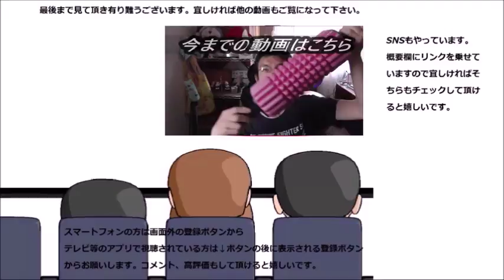ファミリーマート 栗金団餡どら焼きを食べてみた 栗金団と言う事は～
ファミリーマート　栗金団餡どら焼きを食べてみました。栗金団と言う事はやっぱり中身は～予想以上だった！！